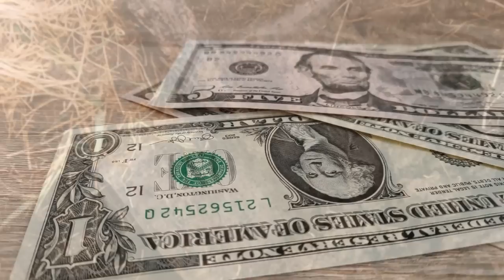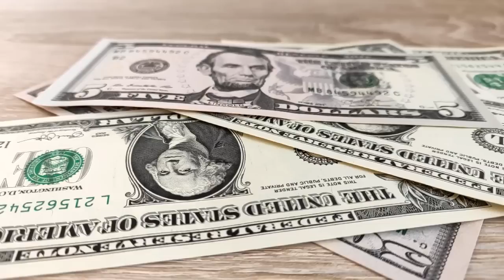Lampião Rouba Dois Fafricantes de Rapadura e ainda dá Lição de Moral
A historia que Lampião Rouba Dois Fafricantes de Rapadura e ainda dá Lição de MoralLampião o rei do cangaço roubava, mas era moralista, então soube de um caso  escumungado pela igreja e pelo povo em modo geral.

Então Lampião o extorquiu e lhe deu uma lição que este jamais esquecerá, vamos ver o vídeo e você vai saber tudo.